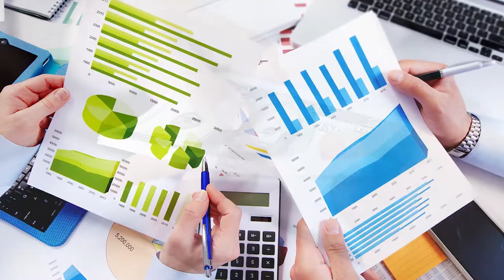Your Video Ninja - SuperLoanman - Promotional Video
Promotional trailer created for SuperLoanman